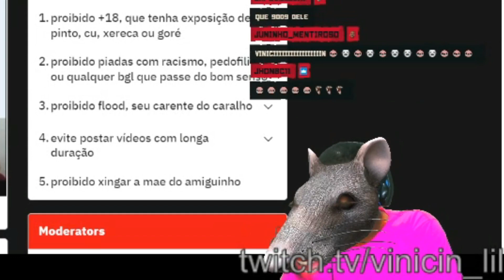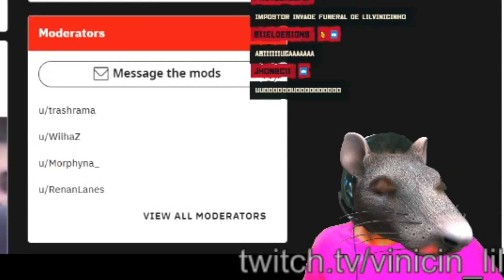VINICINHO CHORA AO VIVO AO CANTAR COLDPLAY 😢 | Cortes do Lil Vinicinho